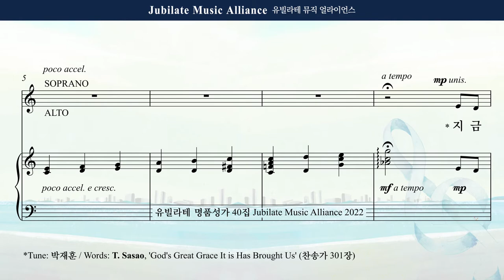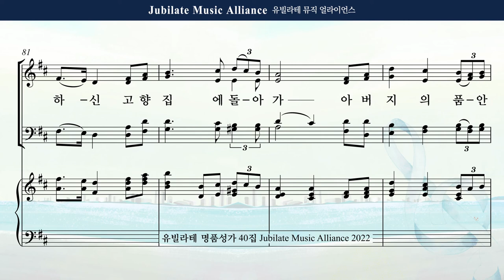[유빌라테 40집] 21. 조시형 - 지금까지 지내온 것 Soprano